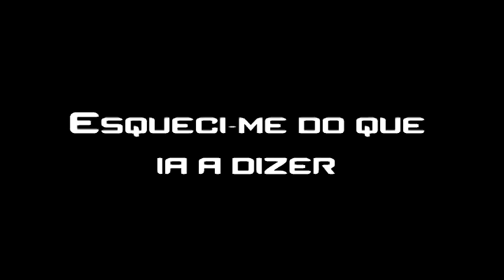Trailer do Canal!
Boas pessoal, daqui o Fiano, e sejam bem vindos ao meu canal! Aqui encontrarão gameplays com os teu jogos favoritos! Se não encontrarem o vosso jogo favorito avisem! Também encontrarão tutoriais, cenas em photoshop, first look em jogos e séries escolhidas por vocês!

Dias de vídeos (Férias!): Sábados, Segundas e Quartas (se eu poder e o youtube quiser)

Séries em Progresso: Happy Wheels
                                Far Cry 3
                                Sleeping Dogs